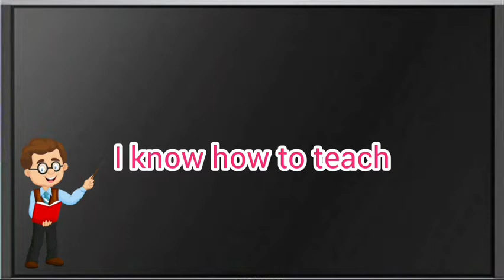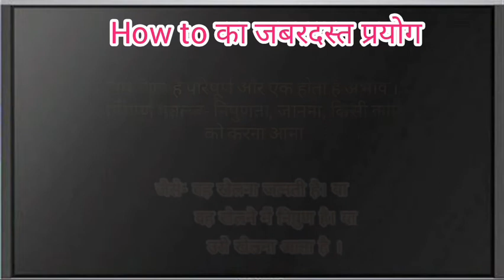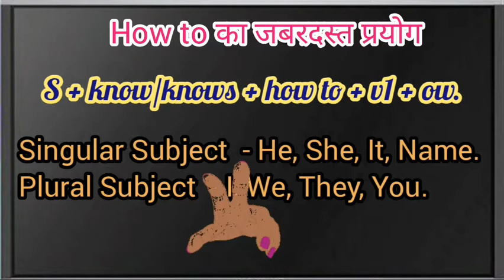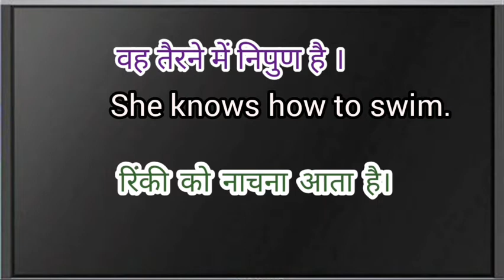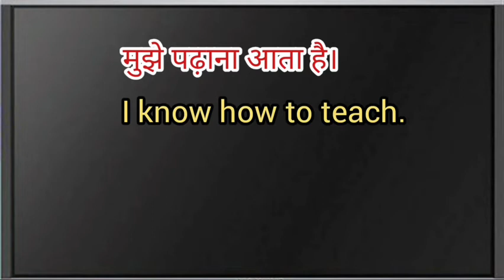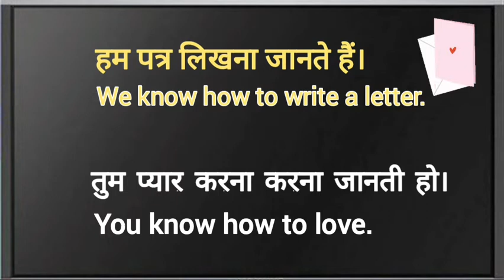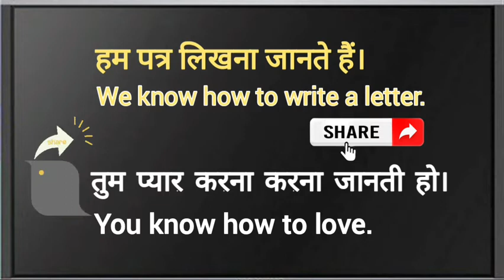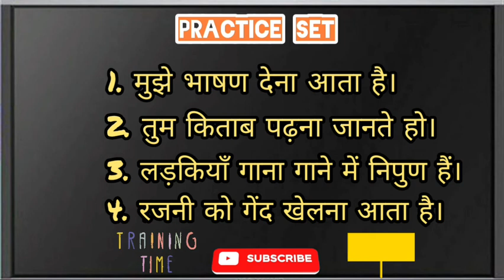Use Of "How To" in English Grammar | Learn English Grammar Structure By ExamsMasti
नमस्कार मेरे नौजबान साथियो मेरा सिर्फ एक ही प्रयास है कि जिन्हें study करना कठिन लगता है या मन नही लगता है, कुछ समझ नही आता है; एक बार हमारी videos को देखें फिर अगर सब कुछ समझ न आये तो कहना, प्यार हो जायेगा Maths, English और Reasoning से